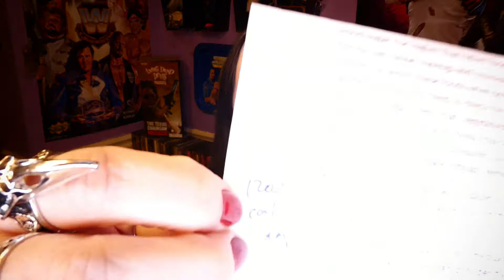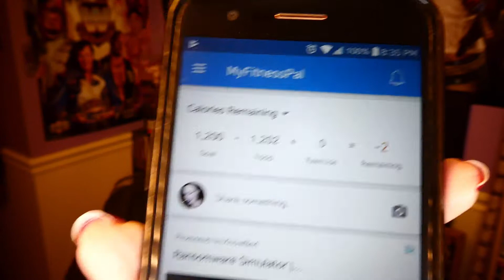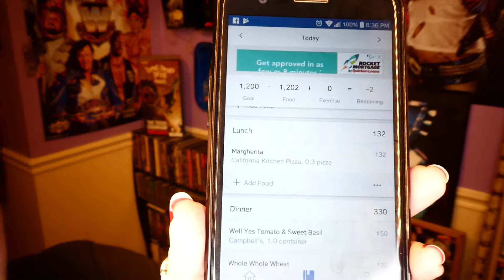Personal Update: I Need to Lose Weight | Spooky Brandie